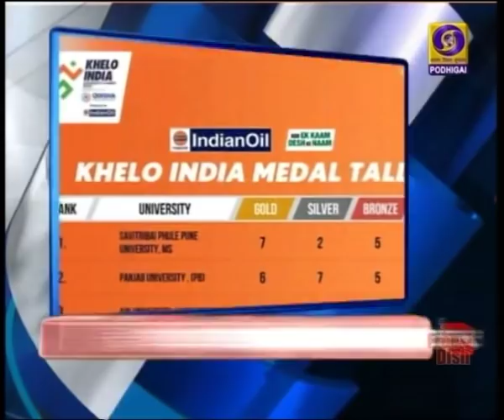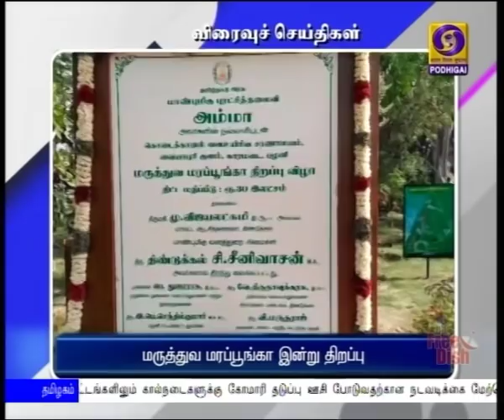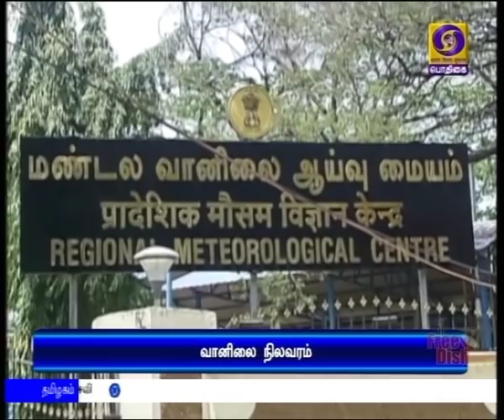பொதிகை இரவு 10.00 மணி செய்திகள் [27.02.2020]